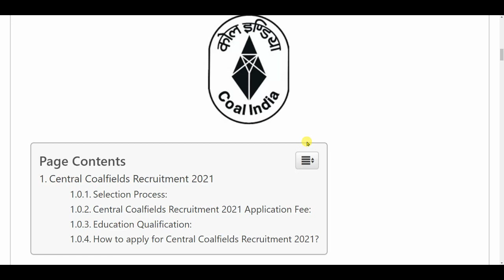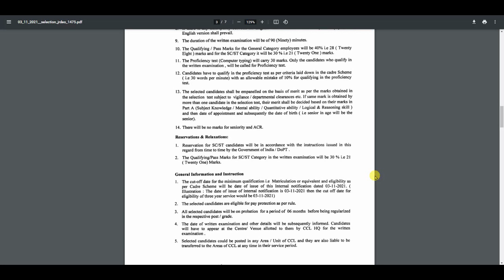Data Entry Vacancy 2021 | sarkari vibhag sidhi bharti 2021 | sarkari result | free | work from home